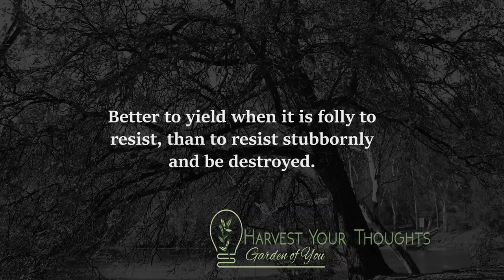Aesop- Value Motivation: The Oak and the Reeds Aesop's Fables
A Giant Oak stood near a brook in which grew some slender Reeds. When the wind blew, the great Oak stood proudly upright with its hundred arms uplifted to the sky. But the Reeds bowed low in the wind and sang a sad and mournful song.
"You have reason to complain," said the Oak. "The slightest breeze that ruffles the surface of the water makes you bow your heads, while I, the mighty Oak, stand upright and firm before the howling tempest."
"Do not worry about us," replied the Reeds. "The winds do not harm us. We bow before them and so we do not break. You, in all your pride and strength, have so far resisted their blows. But the end is coming."
As the Reeds spoke a great hurricane rushed out of the north. The Oak stood proudly and fought against the storm, while the yielding Reeds bowed low. The wind redoubled in fury, and all at once the great tree fell, torn up by the roots, and lay among the pitying Reeds.

Better to yield when it is folly to resist, than to resist stubbornly and be destroyed. ***Inspirational stories four adults and kids